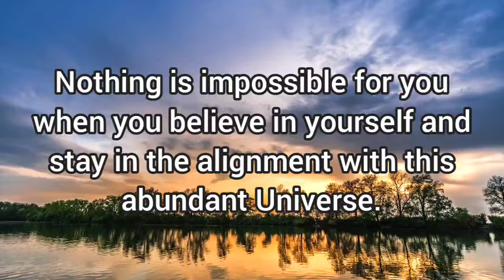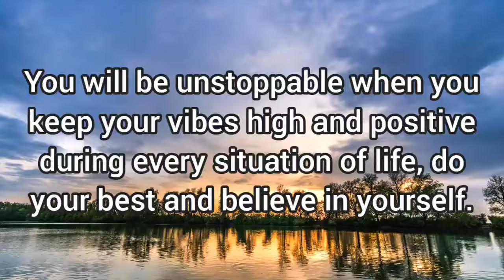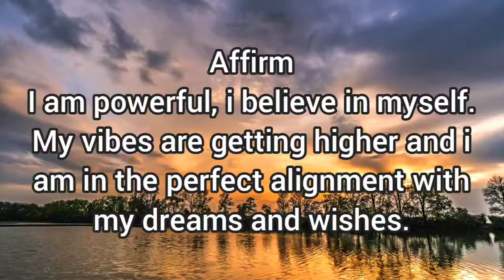✨this will be a beautiful and amazing day for you!